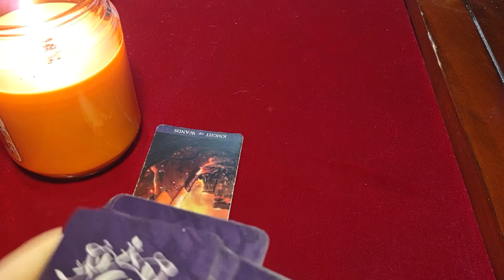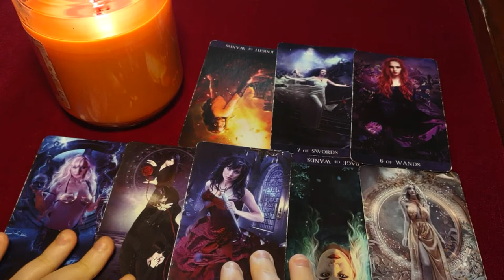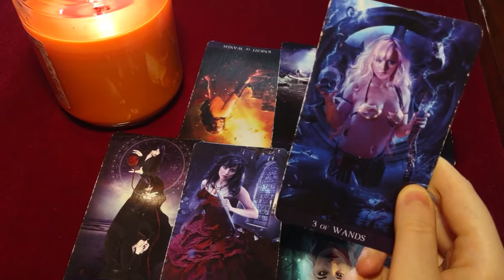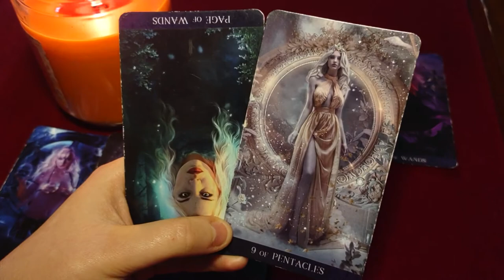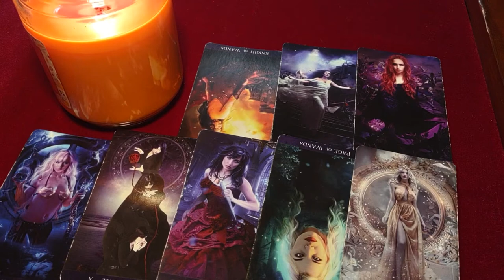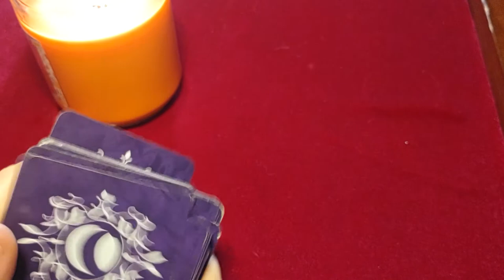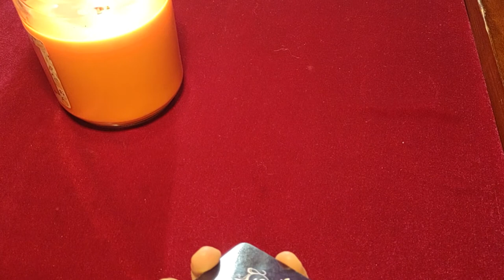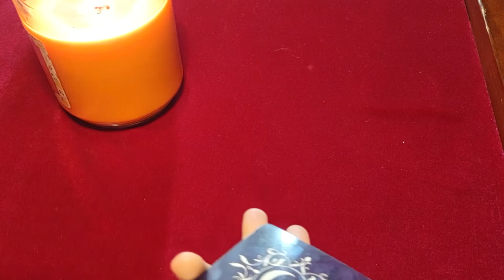DF feeling sad and frustrated.... DMs, you might want to reach out SOON and here's why: (part 1)